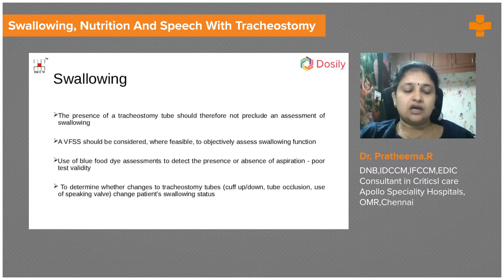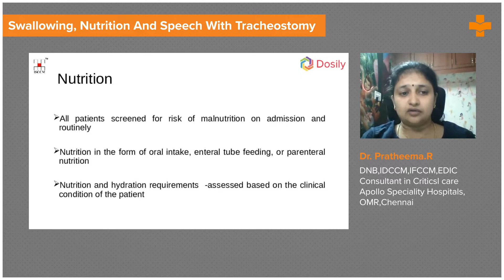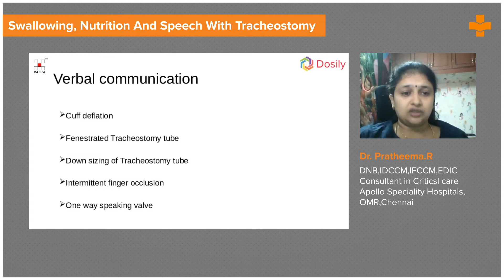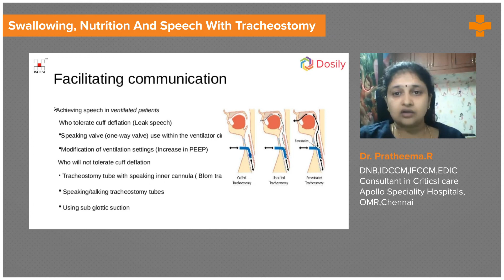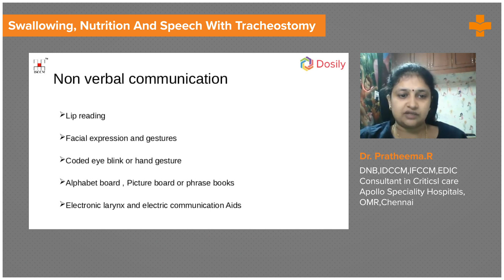Swallowing, Nutrition and Speech with Tracheostomy | Medvarsity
Patients with tracheostomy tubes may experience swallowing difficulties and are at risk of aspiration and malnutrition. Many people with tracheostomy and/or mechanical ventilation are at a higher risk of aspiration, many can safely swallow some oral intake.

Individuals with tracheostomy tubes may require modified food or liquid consistency to ensure the safest and least restrictive diet possible. On admission, all patients should be screened using a validated Nutrition Screening Tool. To ensure adequate nutritional intake, artificial nutrition support, such as nastro-gastric feeding, should be continued until swallow and dietetic assessments are completed. A tracheostomy tube prevents the majority of air from passing through your vocal cords. Instead, your tracheostomy tube allows you to expel your breath (air) (trach).

The first trach tube will have a balloon (cuff) that lies in your trachea at the time of your surgery. When the cuff is inflated (filled with air), it prevents air from entering your vocal cords. This will prevent you from making any noise or speaking. When the cuff is deflated, air can move around the trach and through your vocal cords, allowing you to make sounds. However, after 5 to 7 days, the trach tube is usually changed to a smaller, cuffless trach. This makes it much easier to speak.

Dr. Pratheema R, discusses in detail about the swallowing, nutrition and speech with tracheostomy.